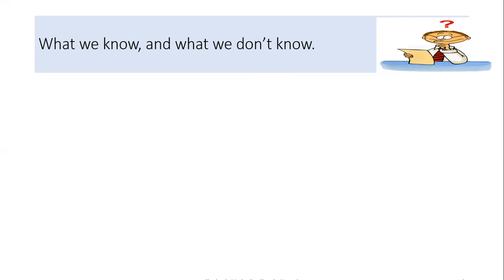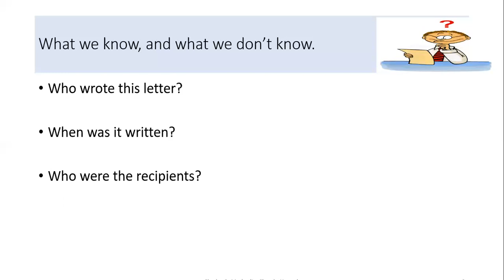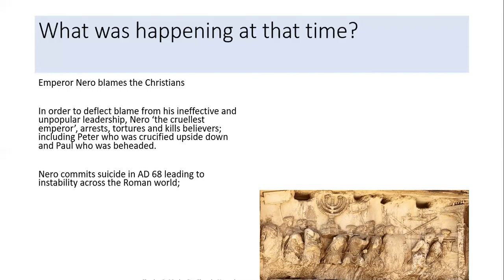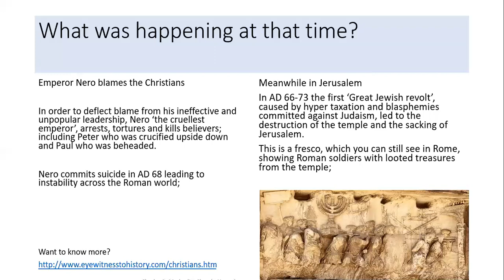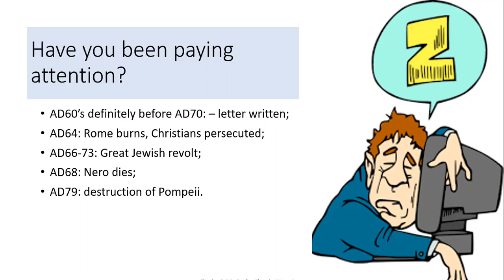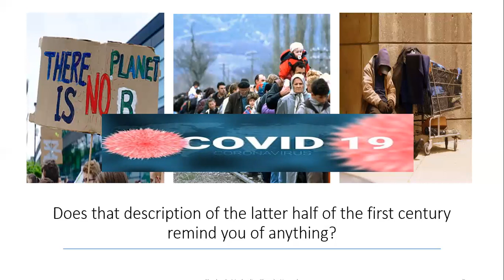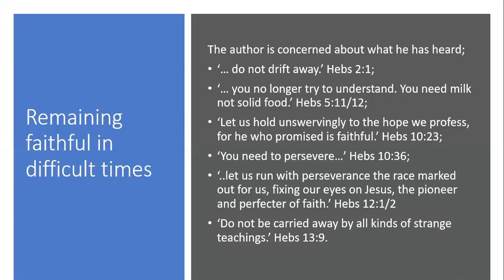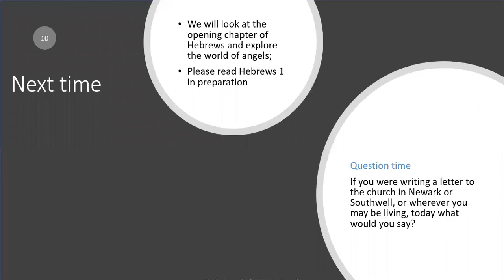Hebrews | Bible Study (Part 1: Fix your thoughts on Jesus, an introduction)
Ian Matthews give an introduction to the book of Hebrews.